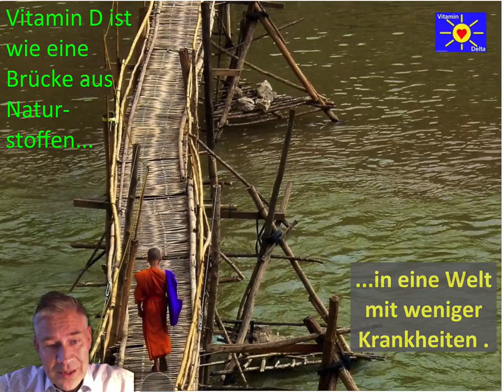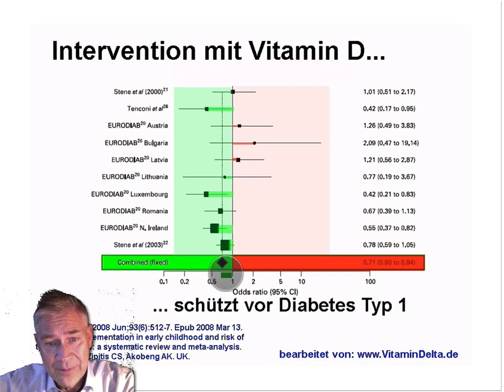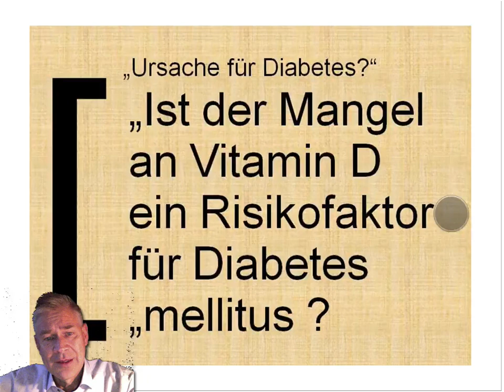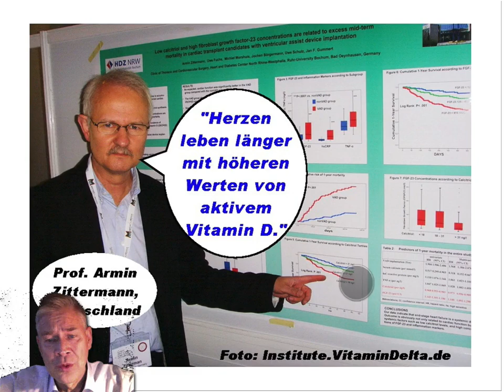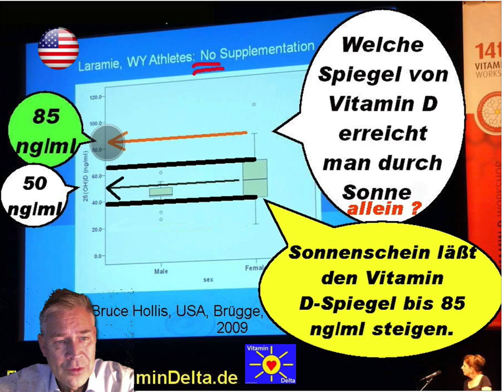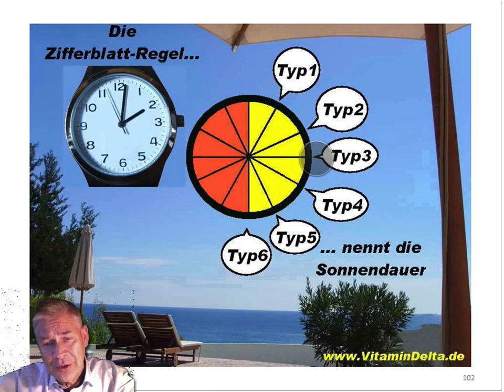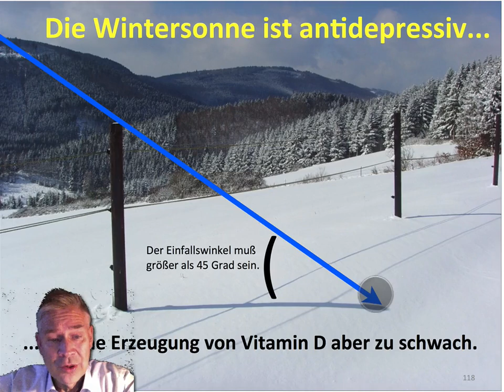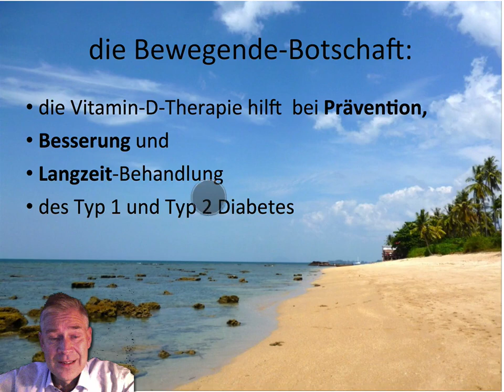Vitamin D und Diabetes: Warum alle Diabetiker Vitamin D benötigen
Die Zahl der Diabetiker Typ 1 + Typ 2 nimmt weltweit zu.
Mein Beitrag sagt etwas zu den Ursachen.
Der Vitamin-D-Mangel spielt bei Typ 1 und Typ 2 eine entscheidende Rolle.
Zahlreiche Studien werden in anschaulichen Grafiken demonstriert.